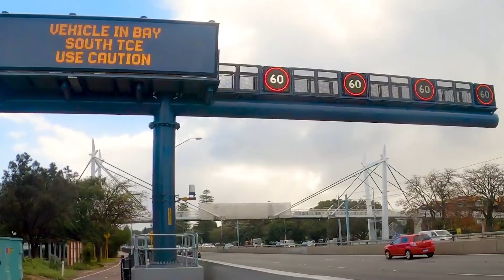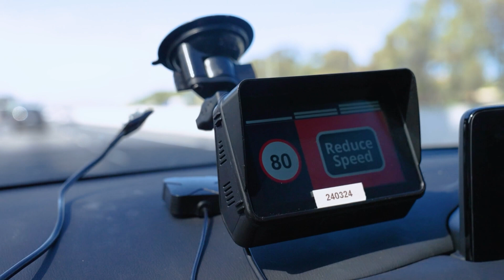The role of Cooperative Intelligent Transportation Systems (C-ITS)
Cooperative Intelligent Transportation Systems (C-ITS) are a group of technologies that allow effective data exchange, offering road users the right information at the right time, based on where there they are and the situations they encounter.